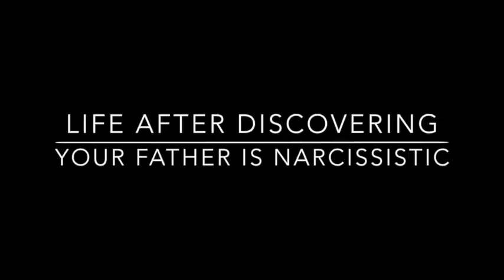LIFE AFTER DISCOVERING YOUR FATHER IS A NARCISSIST